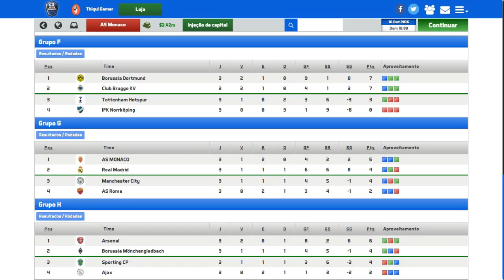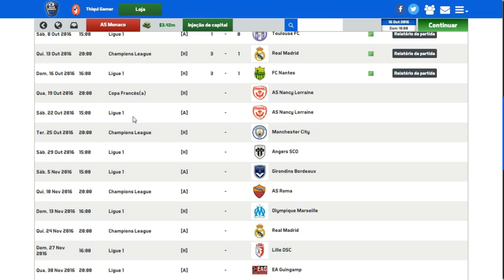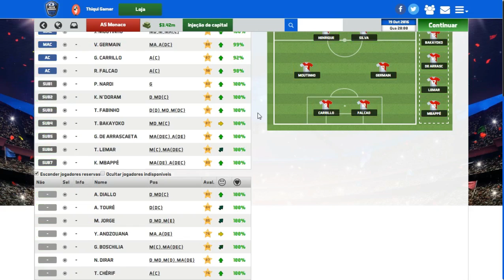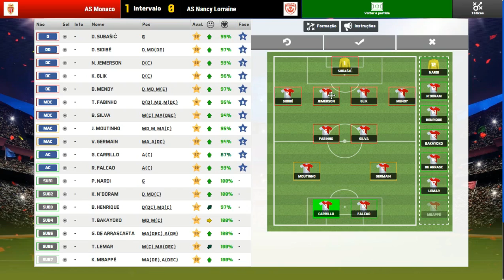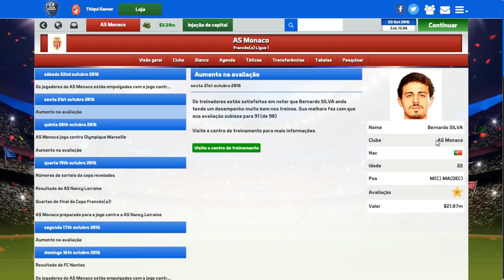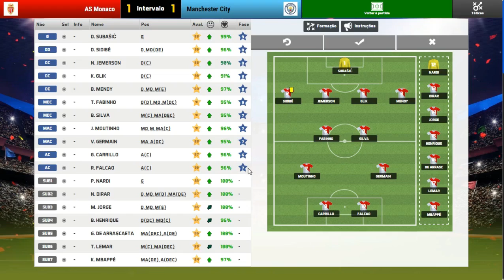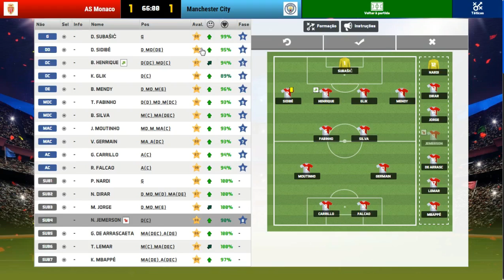SOCCER MANAGER 2017 MODO CARREIRA #08 JOGO DIFÍCIL